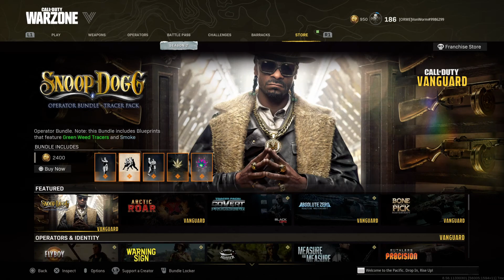Operator Snoop Dogg is finally in Warzone Pacific! Looks okay I guess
Despite being announced before Season 2 of Warzone Pacific, we are only now finally getting Snoop Dogg as an operator.

Yes with just 6 days left of the Battle Pass, which itself is still moving incredibly slowly, you can finally be the original Snoop Dogg as you shoot enemies in World War 2 Caldera (yes, it makes no sense).

Just a quick announcement video in case you haven't played for a few days.

00:00 Introduction
00:15 The Battle Pass is still broken
00:54 Snoop Dogg is available to buy
02:23 New video on Warzone 2 coming
02:49 Sum up